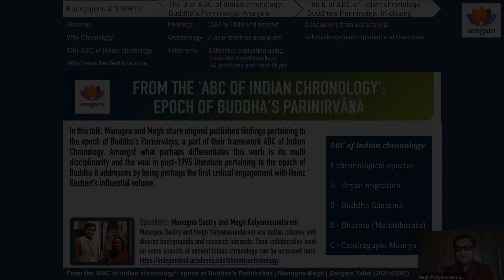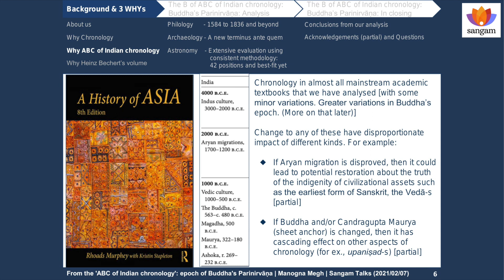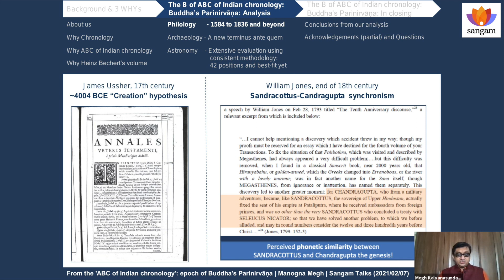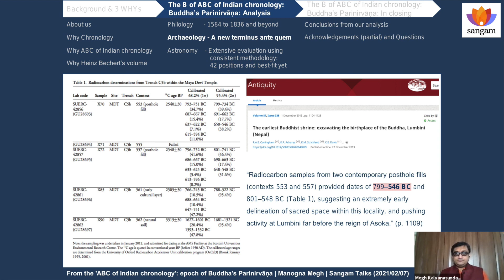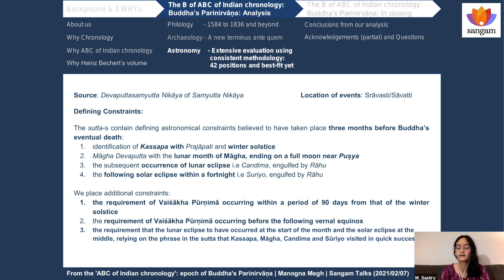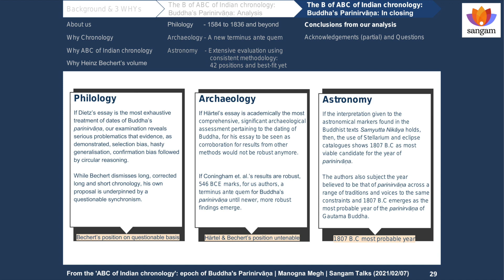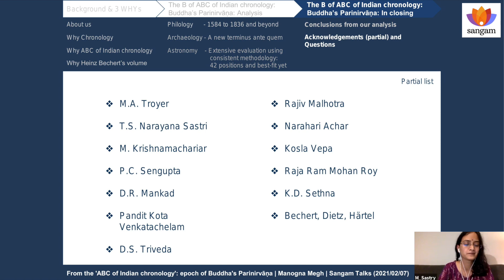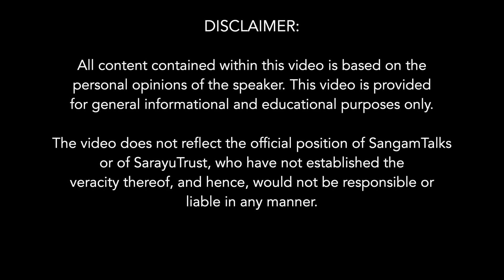From the 'ABC of Indian Chronology': Epoch of Buddha's Parinirvāṇa | Manogna and Megh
In this talk, Manogna and Megh share original published findings pertaining to the epoch of Buddha’s Parinirvāṇa, a part of their framework ABC of Indian Chronology. Amongst what perhaps differentiates this work is its multi disciplinarity and the void in post-1995 literature pertaining to the epoch of Buddha  by being perhaps the first critical engagement with Heinz Bechert’s influential volume.

Manogna Sastry is an astrophysicist, educationist, and sustainability practitioner, while being a published author with research interests in consciousness studies and civilizational studies centred around India, including focussed aspects of chronology and desacralisation.

Megh Kalyanasundaram is an Indian citizen, an alumni of ISB, a management professional with about nine years of experience in China and his research interests include Chronology, Indian Knowledge Systems, Landscape in texts, Philosophy, Jurisprudence.

Note for the Comments section:
Ad-hominem statements, or comments not related to the authors work, may be moderated.